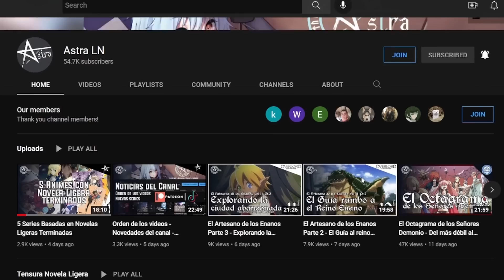Epílogo - Tensura Vol. 8 Parte 10 - Los Últimos Jefes del Laberinto - Novela Ligera